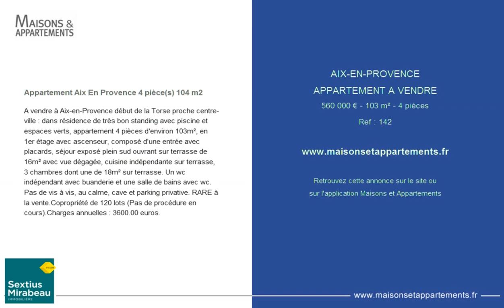AIX-EN-PROVENCE - APPARTEMENT A VENDRE - 560 000 € - 103 m² - 4 pièces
Référence : 142

Appartement Aix En Provence 4 pièce(s) 104 m2
A vendre à Aix-en-Provence début de la Torse proche centre-ville : dans résidence de très bon standing avec piscine et espaces verts, appartement 4 pièces d'environ 103m², en 1er étage avec ascenseur, composé d'une entrée avec placards, séjour exposé plein sud ouvrant sur terrasse de 16m² avec vue dégagée, cuisine indépendante sur terrasse, 3 chambres dont une de 18m² sur terrasse. Un wc indépendant avec buanderie et une salle de bains avec wc. Pas de vis à vis, au calme, cave et parking privative. RARE à la vente.Copropriété de 120 lots (Pas de procédure en cours).Charges annuelles : 3600.00 euros.

Cette annonce vous est proposée par l'agence SEXTIUS MIRABEAU